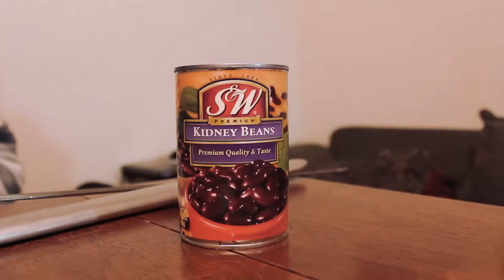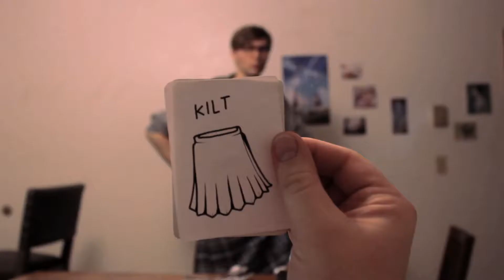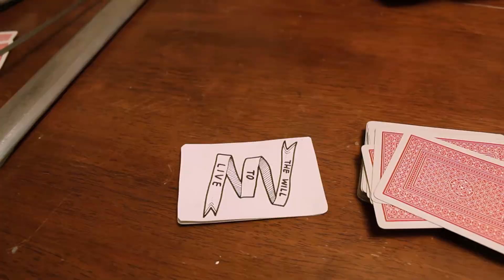Go Fish?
Sorry I haven't Uploaded a video in a while, but I hope you all enjoy this one. I had a blast making it. With the new year here I will try my hardest to upload at least one sketch every month. Thank you all so much for your support.

Thanks to Barradeen Hide, Darren Curtis, Peritune, Scott Buckley, Serge Narcissoff, Juhani Junkala, and Necmettin Ozlu for their music.